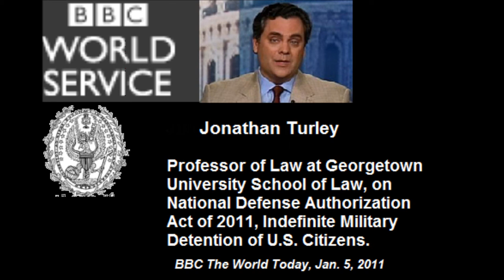NDAA- National Defense Authorization Act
Breaking the major news media's blackout on the most radical elimination of American rights in U.S. history, Professor of Law Jonathan Turley speaks to BBC on the National Defense Authorization Act of 2011 (NDAA), which allows for the indefinite military detention of US citizens without charge or trial in violation of the right to a jury trial guaranteed by the Constitution.

Professor Turley addresses Obama's NDAA "signing statement" which seeks to downplay this broad new claim of authority, and the entire context of government encroachment on American rights since 9/11. He points out Obama's recent claim of presidential authority to order any American citizen assassinated without charge or trial when deemed suspected of terrorism, and the veil of secrecy which surrounds government proceedings for deciding who is and who is not a "terrorist."

For more information on NDAA go to

NDAA Primer, Pertinent Sections with Commentary

Section 1021

(b) COVERED PERSONS.—A covered person under this section is any person as follows:

(1) A person who planned, authorized, committed, or aided the terrorist attacks that occurred on September 11, 2001, or harbored those responsible for those attacks.

(2) A person who was a part of or substantially supported al-Qaeda, the Taliban, or associated forcesthat are engaged in hostilities against the United States or its coalition partners, including any person who has committed a belligerent act or has directly supported such hostilities in aid of such enemy forces.

COMMENT: "Substantial support" of an "associated force" may imply citizens engaged in innocuous, First Amendment activities. Direct support of such hostilities in aid of enemy forces may be construed as free speech opposition to U.S. government policies, aid to civilians, or acts of civil disobedience. Rep. Tom McClintock opposed the bill on the House floor saying it: "specifically affirms that the President has the authority to deny due process to any American it charges with "substantially supporting al Qaeda, the Taliban or any 'associated forces'" — whatever that means. We don't know."

(c) DISPOSITION UNDER LAW OF WAR.—The disposition of a person under the law of war as described in subsection (a) may include the following:

(1) Detention under the law of war without trial until the end of the hostilities authorized by the Authorization for Use of Military Force.

(2) Trial under chapter 47A of title 10, United States Code (as amended by the Military Commissions Act of 2009 (title XVIII of Public Law 111-- 84)).

(3) Transfer for trial by an alternative court or competent tribunal having lawful jurisdiction.

(4) Transfer to the custody or control of the person's country of origin, any other foreign country, or any other foreign entity.

(d) CONSTRUCTION.—Nothing in this section is intended to limit or expand the authority of the President or the scope of the Authorization for Use of Military Force.

(e) AUTHORITIES.—Nothing in this section shall be construed to affect existing law or authorities relating to the detention of United States citizens, lawful resident aliens of the United States, or any other persons who are captured or arrested in the United States.

COMMENT: "Existing law" is Fourth Circuit in Jose Padilla.

Section 1022 "(b) APPLICABILITY TO UNITED STATES CITIZENS AND LAWFUL RESIDENT ALIENS":

(1) UNITED STATES CITIZENS.—The requirement to detain a person in military custody under this section does not extend to citizens of the United States.

COMMENT: Even if US citizens are not "required" to be detained by the military in terrorism cases, it is still "allowed."